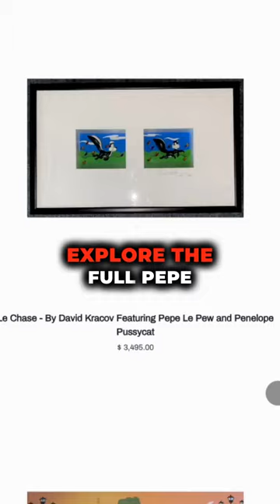Pepe Le Pew Art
🎬 Dive into nostalgia with the iconic Pepé Le Pew! 🇫🇷 This French striped skunk has been chasing love since 1945, but it's not always a bed of roses thanks to that unmistakable scent! 🌹🚫